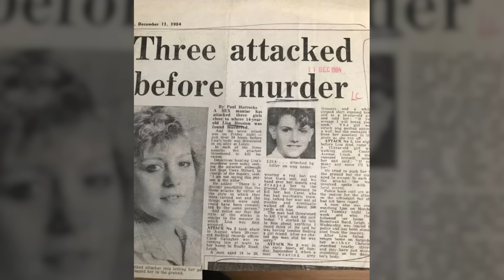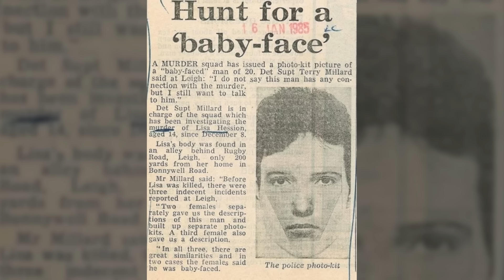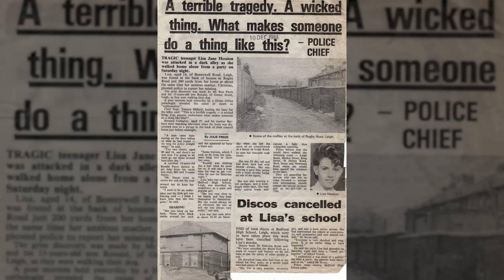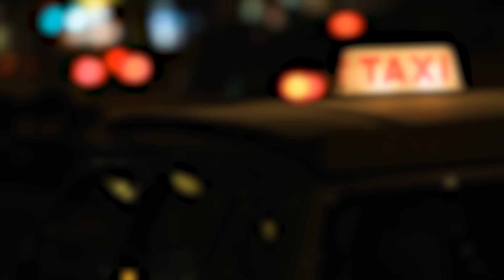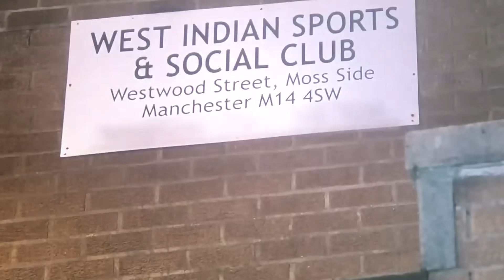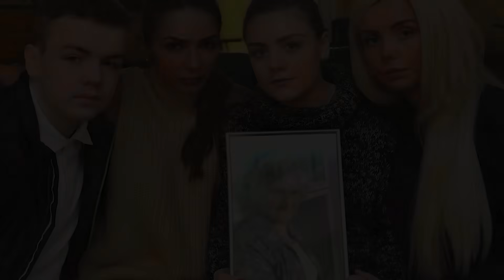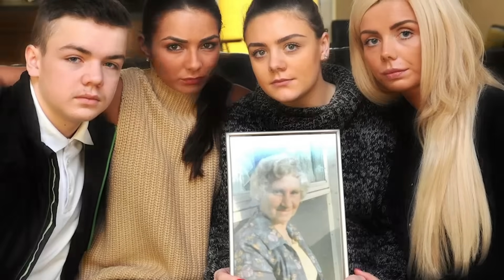4 Twisted Cold Cases That NEED Solving in 2023...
The English county of Greater Manchester is home to over two million people. Located in the North West, it is the third most populous county in the UK after Greater London and the West Midlands. According to the GMP - Greater Manchester Police -, around 200,000 reports of crimes are filed every year, and although homicides make up a relatively small proportion of the total number, many of those most violent offences remain unsolved. In today’s video, we aim to shed light on a few of these lesser-known stories as we explore four spine-chilling unsolved cases from Greater Manchester, England.

00:00 Introduction
01:10 Lisa Hession
06:17 Dorothy Leyden
09:03 Elsa Hannaway
12:11 Evelyn Jackson